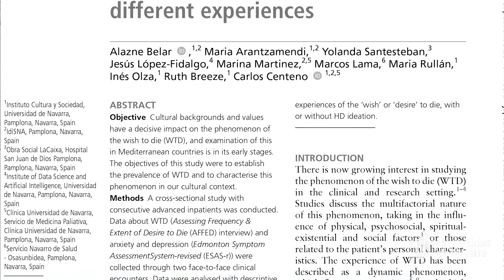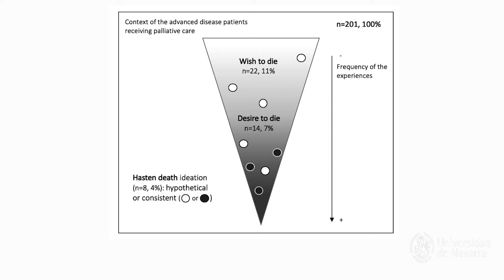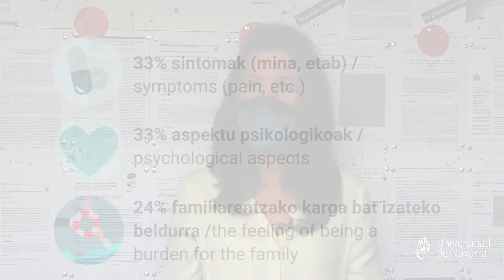Gaixotasun aurreratua duten gaixoen hiltzeko gogoa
Gaixotasun aurreratu bat daukaten gaixo batzuek hiltzeko gogoa daukatela adierazten dute batzuetan. Gogo hau ez da beti iraunkorra izaten eta ez du nahitaez heriotza aurreratzeko asmoa barnebiltzen. Hala ondorioztatu du Nafarroako Unibertsitateko Kultura eta Gizarte Institutuko ATLANTES ikerketa programak, British Medical Journal Supportive and Palliative Care aldizkarian argitaratutako artikulu batean. Alazne Belar da lan honen autore nagusia. Ikerketa honetarako zainketa aringarriak jasotzen zituzten 201 paziente elkarrizketatu zituen. Hauetatik %18k noizbait hiltzeko gogoa izan zutela adierazi zuten: %11k noizean behin eta %7k modu iraunkorrago batean.